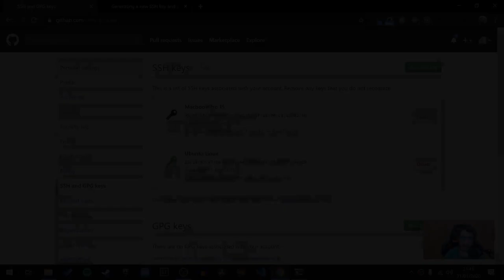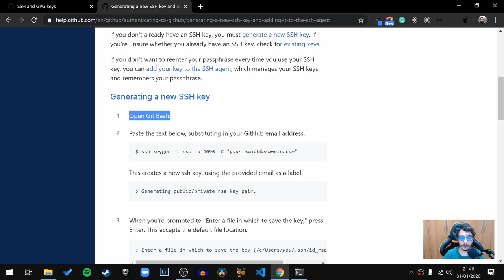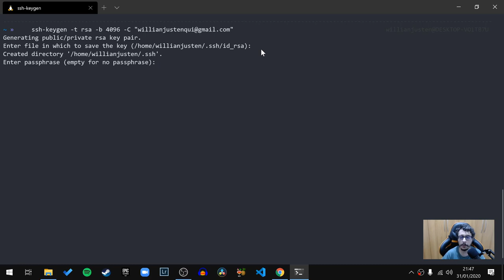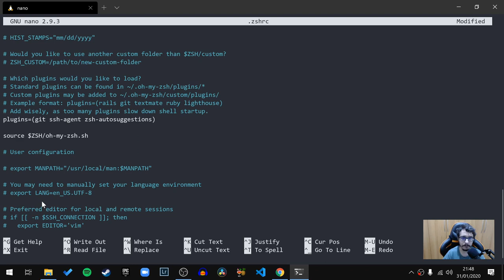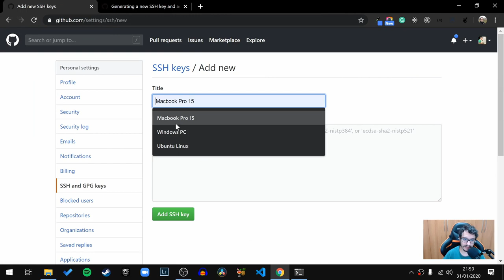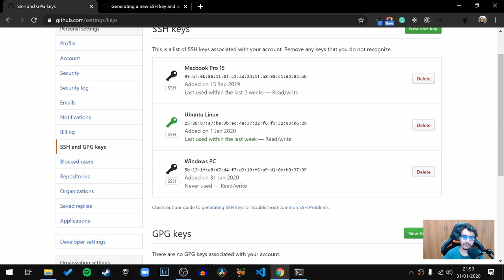18. Criando chaves ssh - Criando um ambiente de Desenvolvimento no Windows